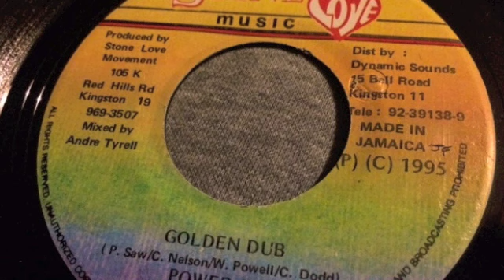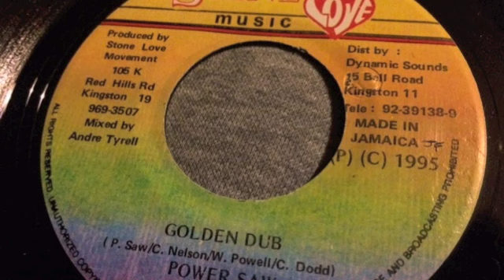Power Saw - Golden Dub - Stone Love Music